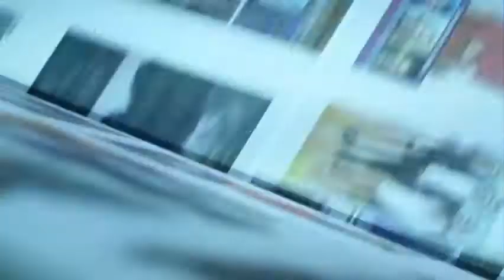Juan Manuel Oliva, ex gobernador de Aguascalientes, está envuelto en casos de corrupción/ Pascal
Juan Manuel Oliva, ex gobernador de Aguascalientes, está envuelto en casos de corrupción/ Pascal  08/05/14

Juan Manuel Oliva, former Governor of Aguascalientes, is involved in corruption / Pascal Beltrán del Río  08/05/14

Programa: Titulares de la noche, con Pascal Beltrán del Río.
Conductor: Pascal Beltrán del Río.
Horario: Lunes a Viernes @22:00-22:45.

juan manuel oliva, juan manuel oliva guanajuato, juan manuel oliva pan, juan manuel oliva obras, excelsiortv, excelsior television, periodico excelsior, tv excelsior, videosexcelsior, excelsior periódico, noticias excelsior,noticias ultima hora, noticias ultimo momento, noticias hoy,grupo imagen,last minute news, last minute news, news today